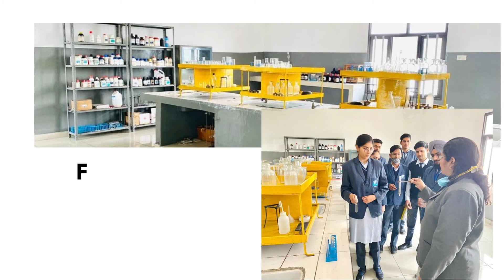Classrooms@mtmpskkr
It is an educational institution designed to provide learning spaces and environments for the teaching of students under the direction of teachers. The aim of the school is to provide value-added education focused on the student's potential.

Mother Teresa Modern Public School
Pipli-Ladwa Road, Mathana Chowki, Thanesar, Kurukshetra, Haryana (136131)
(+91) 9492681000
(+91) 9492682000